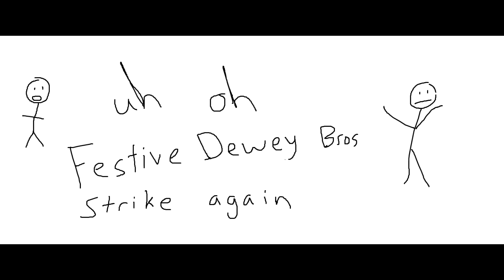Uphill Downhill not so special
Yeah it was one of those weeks. lets call it weak. how about them skiers am I right? The xmas spirit is with us and we are living our best lives which most definitely is represented here.